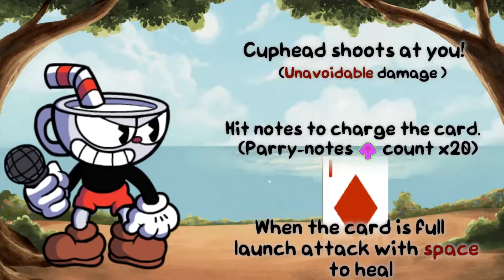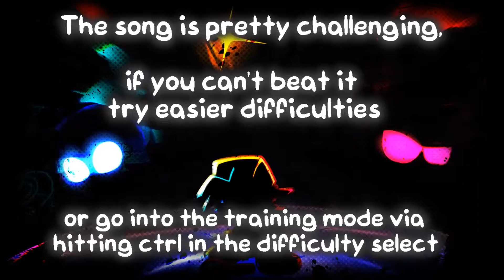Friday Night Funkin' VS Indie Cross - Crossed Out (Cuphead, Sans, Bendy)(FANMADE/Practice Mode/Hard)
Timestamps - Mốc thời gian
0:00 Menu
0:21 Tutorial
1:20 Crossed Out Song (VS Cuphead/Sans/Bendy)
1:25 Cuphead
1:45 Cuphead's Mad
2:57 Sans
3:43 Sans Fights
4:07 Cuphead & Papyrus Join
4:30 BF plays Guitar
4:55 Bendy
5:19 Running
5:42 Dark Mode
6:05 Triple Nightmare (Sans, Cuphead, Bendy)
7:03 Credits
7:23 Awards
7:39 Outro - Crossed Out (Indie Cross)

CREDITS

Other stuff used (Những thứ khác đã đc sử dụng):
A Beautiful Day Outside Mod | Hell Mode - The undertale fight system:
Vs Longest Solo Ever Mod - Bf with a Guitar (BF chơi Gi ta):
Vs Retrospecter"Mod - The Lights in the Guitar Solo (Ánh sáng màu mè khi bf chơi gi ta):
Vs Shaggy Mod - Stars on some Awards (Những  ngôi sao trong phần Awards):

Psych Engine Team:
Shadow Mario - Main Programmer - Lập trình viên chính:
RiverOaken - Main Artist & Animator - Vẽ và làm hoạt họa chính:
bb-panzu - Former engine member, Ex-Programmer - Lập trình viên phụ:
Keoiki - Note splash animation (Làm hoạt họa cho note)

Original FNF' Members - Ghi Công thành viên trong game FNF' gốc:
ninjamuffin99 - Programmer of the game - Cha đẻ của tựa game:

Get the game and support the developers of the game - Trải nghiệm game và ủng hộ cho nhà phát triển game:

Have a good day! - Chúc ngày tốt lành!